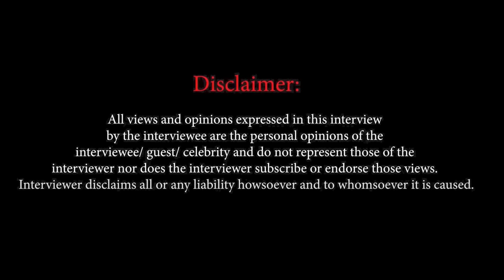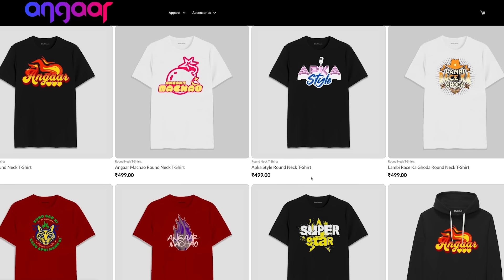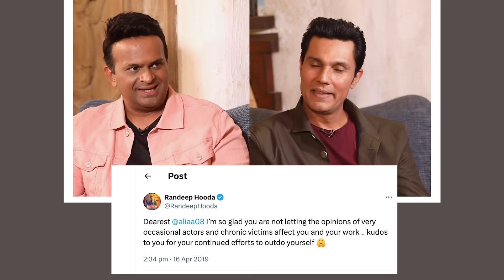Why Randeep Hooda stood for Alia Bhatt against Kangana Ranaut? | Swatantra Veer Savarkar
In an exclusive interview with actor and director Randeep Hooda on his new film, Swatantra Veer Savarkar, he speaks about his preparation for the movie and why it took long to make this movie.

He also opens up on lack of support from the industry and why his films have always faced issues in marketing and production.

He also says he isn't a part of any camps and why he doesn't consider himself an A Lister.

He also says how his film preparation causes angst and frustration on his family.

He also says why he supported Alia Bhatt over Kangana Ranaut.